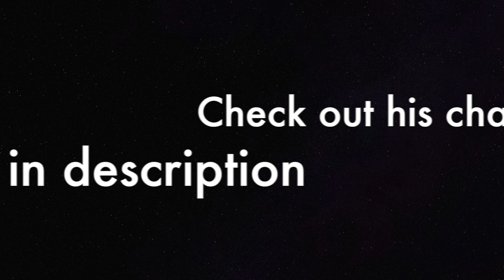Django Unchained - Movie Review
In this video, I analyse another Quentin Tarantino film Django Unchained. Hope u enjoy!
editing:instagram(detoxwithp_draws);(sk4d00sh_);(detoxwithp_talksofficial)